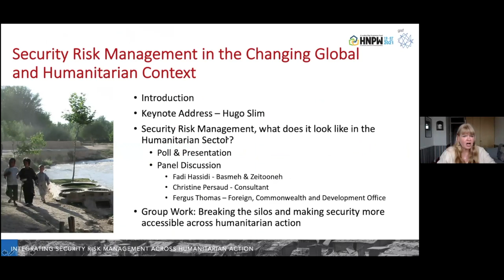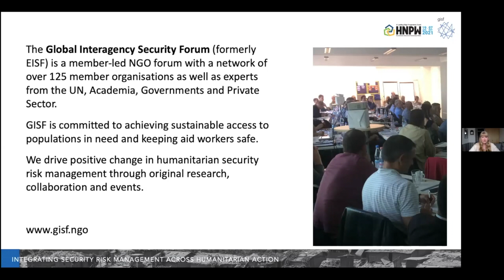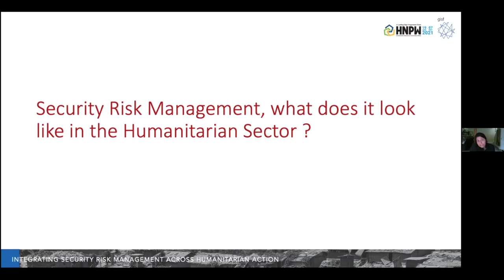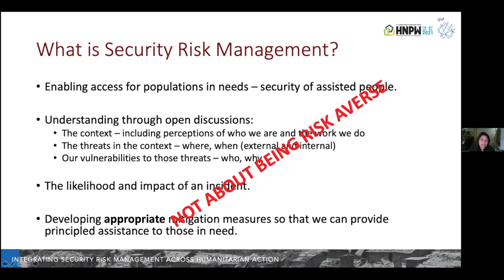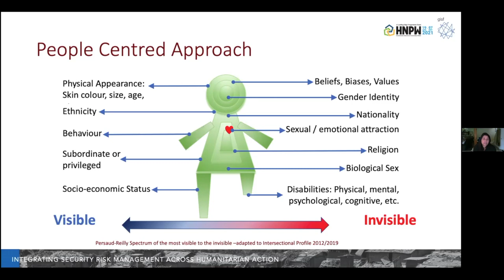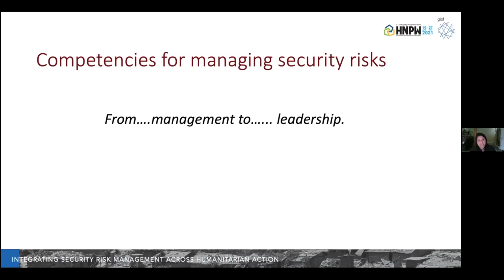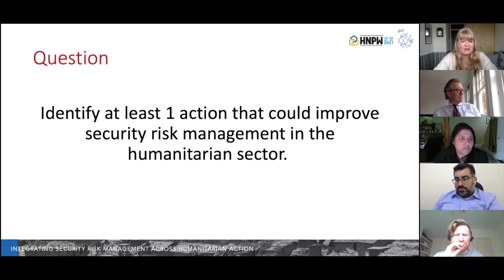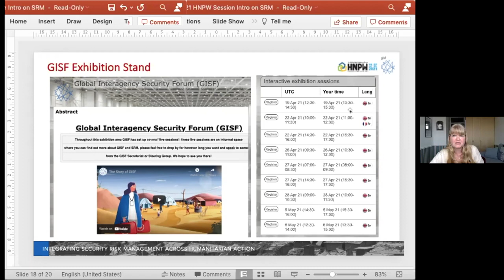HNPW | SRM in the Changing Global and Humanitarian Context | Session 1